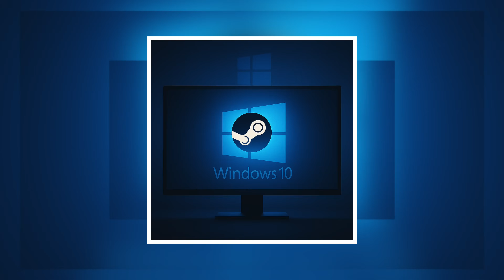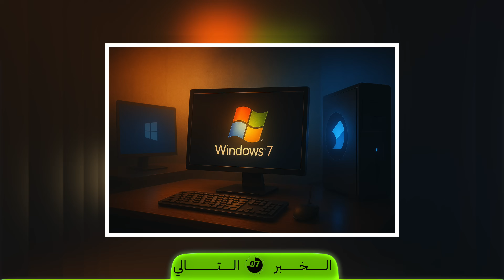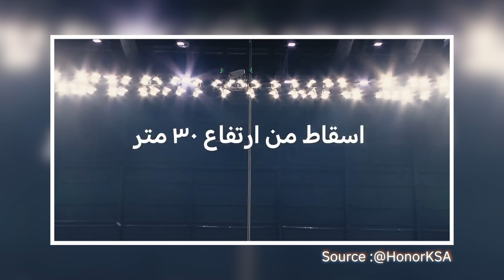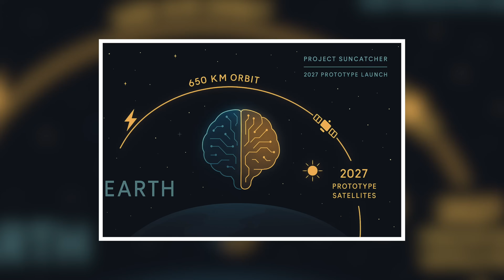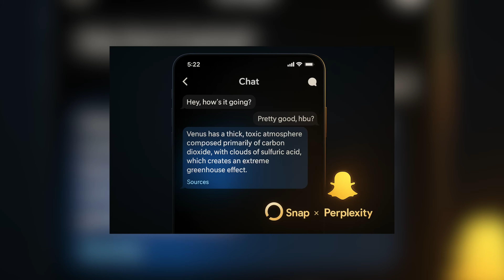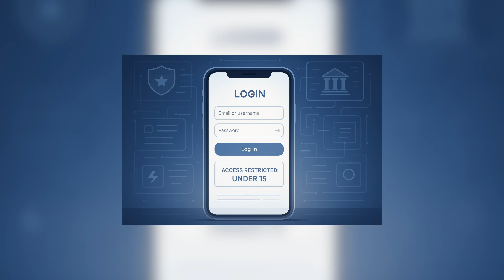الذكاء الاصطناعي يصرف طاقة! وجوجل طالعة القمر وترليون تسلا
في هذا الفيديو حلقة جديدة من اخبار ال
وفي هذه الحلقة
00:00 البداية
00:25 مستخدمين steam مازالوا على ويندوز 10
01:11 الذكاء الاصطناعي يستهلك طاقة اكبر من المتوقع
03:01 فاصل هونر
03:47 قوقل تبني مراكز بيانات في الفضاء
05:27 شراكة بين سناب شات و perplexity
06:59 ايلون مايك يحصل على تريليون من تسلا
08:13 فاصل كرز
08:34 الدنمارك تمنع الصغار من مواقع التواصل